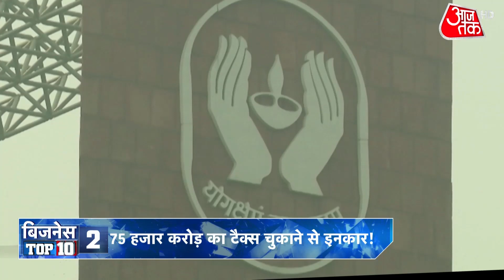Stock Market Close: Ukraine संकट का बाजारों पर असर, Asian market और SGX निफ्टी में गिरावट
Russia Vs Ukraine: The share market closed lower in volatile trading on Thursday as tensions over Ukraine outweighed the impact of the U.S. Federal Reserve's less-than-feared hawkish stance, reflected in the minutes of its last policy meeting. The NSE Nifty 50 index fell 0.1 per cent at 17,304, while the S&P BSE Sensex was down 0.18 per cent or 104.67 points at 57,892.01.